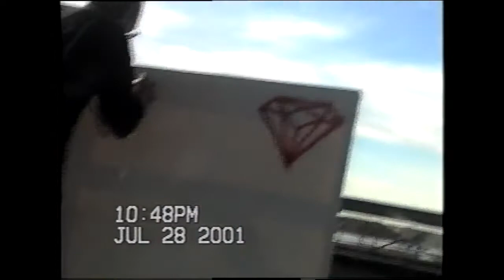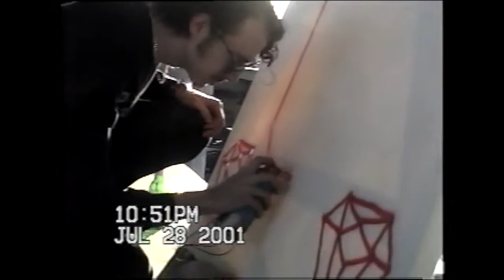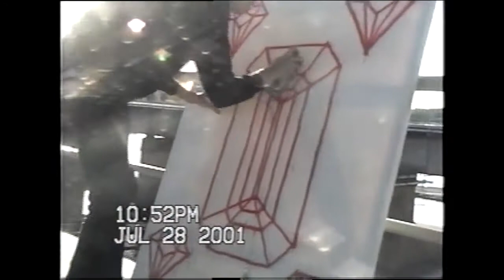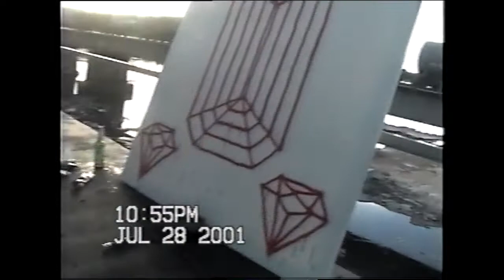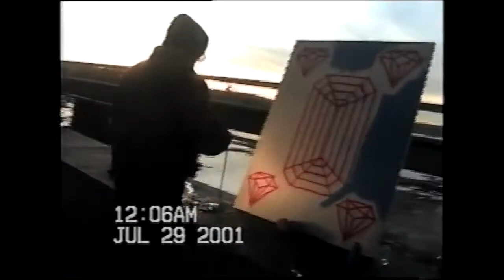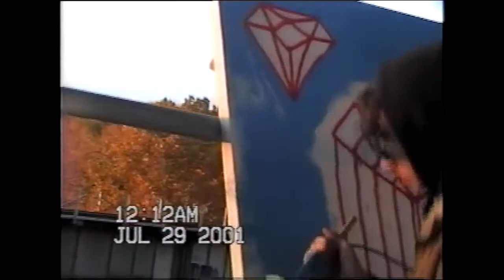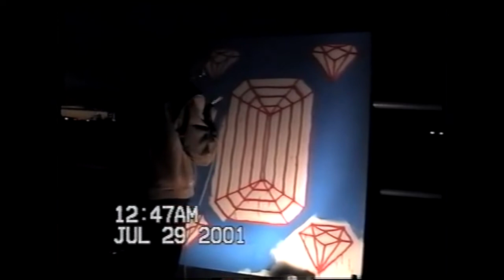Cult Canyon: Sacul Paints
11/14/21
Subject/Painter - Sacul Rensiw
Videography - George Christ
Audio and Editing - Natty Gray
Photography - LoDrum

When we think of a practice such as visual art, we commonly interpret the visual elements as the forefront, if not sole dimension, of the metaphorical viewing stage. This can be said in the context of appreciating paintings in a gallery, as well as, in the act of watching someone paint. It could be argued that we as humans naturally place the visual element of a painting at the focus of its appreciation, it is, of course, a painting, ie a visual artwork. However, there are other dimensions to painting, particularly in the act itself, other than just the visual that can also be appreciated.

Considering the potential of the audible in the appreciation and act of painting, we decided to create a series that would hold sound as in the forefront for the audience as the visual. We wanted to experiment with the concept of painting with the added dimension of the sound of painting itself. Our good friend and artist, Sacul Rensiw, was asked to paint as he normally does to be filmed on vhsc, however we also attached contact microphones to the spray paint can and paint brush in order to record the actual sounds of his process. All audio in this video, except for voices and the natural ambience of the environment, was recorded from these contact microphones. You are listening to the art itself.

What we find at the end of a project such as this, is an additional dimension in the art, process, and appreciation of painting. It is no longer the visual that serves as the primary or sole center of focus, but rather shares it with the audible. This video is a study of the union between visual and sound art translated through the warmth of analog film and amplified mediums.